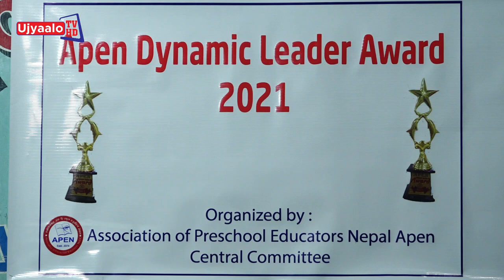APEN Dynamic Leader Awards 2021| Reporters Club | Ujyaalo TV HD